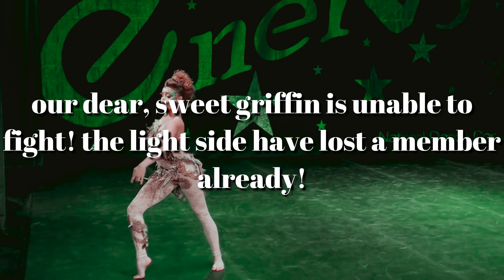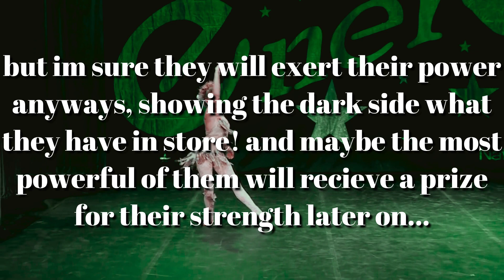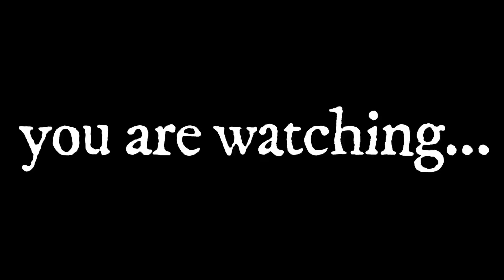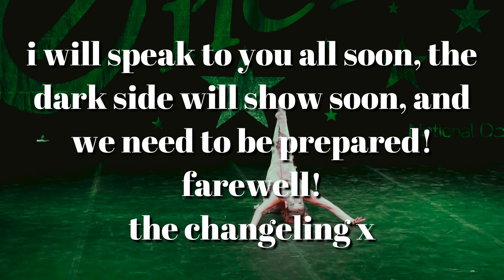masked comp season three ~ round one ~ marie kondo ~ dance moms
𝐢𝐟 𝐲𝐨𝐮 𝐚𝐫𝐞 𝐜𝐨𝐧𝐟𝐮𝐬𝐞𝐝, 𝐭𝐡𝐞 𝐯𝐨𝐭𝐞𝐬 𝐭𝐡𝐢𝐬 𝐫𝐨𝐮𝐧𝐝 𝐰𝐢𝐥𝐥 𝐧𝐨𝐭 𝐞𝐥𝐢𝐦𝐢𝐧𝐚𝐭𝐞 𝐚 𝐜𝐨𝐧𝐭𝐞𝐬𝐭𝐚𝐧𝐭, 𝐫𝐚𝐭𝐡𝐞𝐫 𝐰𝐡𝐨𝐞𝐯𝐞𝐫 𝐠𝐞𝐭𝐬 𝐭𝐡𝐞 𝐦𝐨𝐬𝐭 𝐯𝐨𝐭𝐞𝐬 𝐰𝐢𝐥𝐥 𝐫𝐞𝐜𝐞𝐢𝐯𝐞 𝐚𝐧 𝐚𝐝𝐯𝐚𝐧𝐭𝐚𝐠𝐞 𝐥𝐚𝐭𝐞𝐫 𝐚𝐭 𝐬𝐨𝐦𝐞 𝐩𝐨𝐢𝐧𝐭! 𝐢 𝐡𝐚𝐝 𝐭𝐨 𝐢𝐦𝐩𝐫𝐨𝐯𝐢𝐬𝐞 𝐬𝐢𝐧𝐜𝐞 𝐚 𝐜𝐨𝐧𝐭𝐞𝐬𝐭𝐚𝐧𝐭 𝐝𝐫𝐨𝐩𝐩𝐞𝐝 𝐨𝐮𝐭 𝐚𝐧𝐝 𝐢 𝐝𝐢𝐝𝐧𝐭 𝐰𝐚𝐧𝐭 𝐭𝐡𝐞 𝐭𝐞𝐚𝐦𝐬 𝐭𝐨 𝐛𝐞 𝐮𝐧𝐞𝐯𝐞𝐧! 𝐢 𝐡𝐨𝐩𝐞 𝐲𝐚𝐥𝐥 𝐬𝐭𝐢𝐥𝐥 𝐞𝐧𝐣𝐨𝐲!
𝐩𝐥𝐞𝐚𝐬𝐞 𝐚𝐝𝐝 𝐲𝐨𝐮𝐫 𝐜𝐡𝐚𝐧𝐧𝐞𝐥 𝐧𝐚𝐦𝐞 𝐰𝐡𝐞𝐧 𝐟𝐢𝐥𝐥𝐢𝐧𝐠 𝐨𝐮𝐭 𝐭𝐡𝐞 𝐟𝐨𝐫𝐦, 𝐨𝐭𝐡𝐞𝐫𝐰𝐢𝐬𝐞 𝐢 𝐰𝐢𝐥𝐥 𝐝𝐞𝐥𝐞𝐭𝐞 𝐭𝐡𝐞 𝐬𝐮𝐛𝐦𝐢𝐬𝐬𝐢𝐨𝐧!
𝐰𝐞𝐥𝐜𝐨𝐦𝐞 𝐭𝐨 𝐧𝐨𝐯𝐚 𝐝𝐚𝐧𝐜𝐢𝐧𝐠
𝐦𝐲 𝐧𝐚𝐦𝐞 𝐢𝐬 𝐞𝐦𝐬, 𝐚𝐧𝐝 𝐢 𝐦𝐚𝐤𝐞 𝐝𝐚𝐧𝐜𝐞 𝐦𝐨𝐦𝐬 𝐫𝐞𝐥𝐚𝐭𝐞𝐝 𝐜𝐨𝐧𝐭𝐞𝐧𝐭 𝐨𝐧 𝐲𝐨𝐮𝐭𝐮𝐛𝐞, 𝐬𝐮𝐜𝐡 𝐚𝐬 𝐚 𝐯𝐚𝐫𝐢𝐞𝐭𝐲 𝐨𝐟 𝐞𝐝𝐢𝐭𝐬, 𝐚𝐮𝐝𝐢𝐨𝐬𝐰𝐚𝐩𝐬, 𝐢𝐧𝐟𝐨𝐫𝐦𝐚𝐭𝐢𝐨𝐧𝐚𝐥 𝐜𝐨𝐧𝐭𝐞𝐧𝐭 𝐚𝐧𝐝 𝐦𝐨𝐫𝐞!
𝐭𝐡𝐢𝐬 𝐯𝐢𝐝𝐞𝐨 𝐢𝐬 𝐭𝐡𝐞 𝐟𝐢𝐫𝐬𝐭 𝐫𝐨𝐮𝐧𝐝 𝐨𝐟 𝐦𝐲 𝐦𝐚𝐬𝐤𝐞𝐝 𝐜𝐨𝐦𝐩𝐞𝐭𝐢𝐭𝐢𝐨𝐧:
𝐢 𝐮𝐬𝐞𝐝 𝐜𝐨𝐥𝐨𝐮𝐫𝐢𝐧𝐠𝐬 𝐛𝐲 ☆𝐬𝐢𝐥𝐯𝐞𝐫 𝐬𝐩𝐨𝐨𝐧𝐬☆
𝐢 𝐡𝐨𝐩𝐞 𝐲𝐨𝐮 𝐞𝐧𝐣𝐨𝐲!
𝐦𝐲 𝐭𝐡𝐮𝐦𝐛𝐧𝐚𝐢𝐥 𝐬𝐭𝐲𝐥𝐞 𝐰𝐚𝐬 𝐢𝐧𝐬𝐩𝐢𝐫𝐞𝐝 𝐛𝐲 ☆𝐬𝐢𝐥𝐯𝐞𝐫 𝐬𝐩𝐨𝐨𝐧𝐬, 𝐛𝐮𝐭𝐭𝐞𝐫𝐟𝐥𝐲 𝐚𝐥𝐝𝐜 𝐚𝐧𝐝 𝐰𝐢𝐥𝐝𝐟𝐥𝐨𝐰𝐞𝐫 𝐚𝐥𝐝𝐜☆
𝐦𝐲 𝐢𝐧𝐭𝐫𝐨 𝐰𝐚𝐬 𝐦𝐚𝐝𝐞 ☆𝐛𝐲 𝐭𝐫𝐨𝐮𝐛𝐥𝐞𝐦𝐚𝐤𝐞𝐫 𝐚𝐥𝐝𝐜☆
𝐦𝐲 𝐨𝐮𝐭𝐫𝐨 𝐰𝐚𝐬 𝐦𝐚𝐝𝐞 𝐛𝐲 ☆𝐦𝐞☆ 𝐮𝐬𝐢𝐧𝐠 𝐚𝐮𝐝𝐢𝐨 𝐟𝐫𝐨𝐦 ☆𝐜𝐨𝐬𝐦𝐨𝐪𝐥𝐢𝐚☆
𝐦𝐲 𝐜𝐡𝐚𝐧𝐧𝐞𝐥 𝐭𝐫𝐚𝐢𝐥𝐞𝐫 𝐰𝐚𝐬 𝐦𝐚𝐝𝐞 𝐛𝐲 ☆𝐬𝐢𝐥𝐯𝐞𝐫 𝐬𝐩𝐨𝐨𝐧𝐬☆
𝐦𝐲 𝐩𝐟𝐩 𝐚𝐧𝐝 𝐛𝐚𝐧𝐧𝐞𝐫 𝐰𝐞𝐫𝐞 𝐦𝐚𝐝𝐞 𝐛𝐲 ☆𝐛𝐮𝐭𝐭𝐞𝐫𝐟𝐥𝐲 𝐚𝐥𝐝𝐜☆
𝐦𝐲 𝐝𝐛 𝐢𝐬 𝐬𝐭𝐢𝐥𝐥 𝐛𝐞𝐢𝐧𝐠 𝐦𝐚𝐝𝐞, 𝐬𝐨 𝐜𝐡𝐞𝐜𝐤 𝐢𝐧 𝐨𝐧 𝐦𝐲 𝐦𝐨𝐬𝐭 𝐫𝐞𝐜𝐞𝐧𝐭 𝐯𝐢𝐝𝐞𝐨 𝐭𝐨 𝐬𝐞𝐞 𝐦𝐨𝐫𝐞 𝐢𝐧𝐟𝐨𝐫𝐦𝐚𝐭𝐢𝐨𝐧 𝐢𝐧 𝐭𝐡𝐞 𝐟𝐮𝐭𝐮𝐫𝐞!